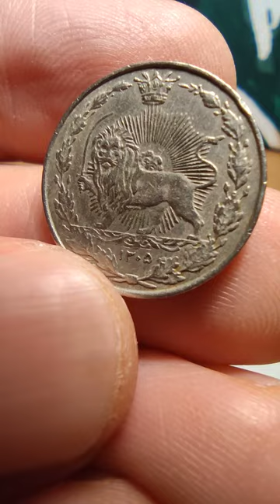50 dīnār, 1926: Imperial State of Iran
Copper-nickel: 19 mm - 2.9 g